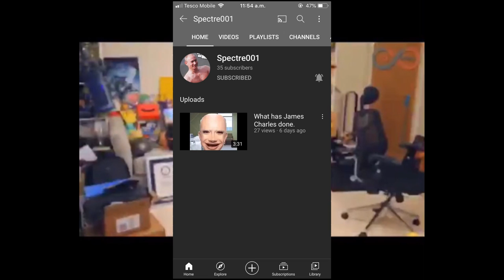Idiots play Fifa (w/ Spectre)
"Dick, heir to the cum throne" - Gabe Newell

A man who has nothing to do with football plays an intense game of fifa 20 with a football legend